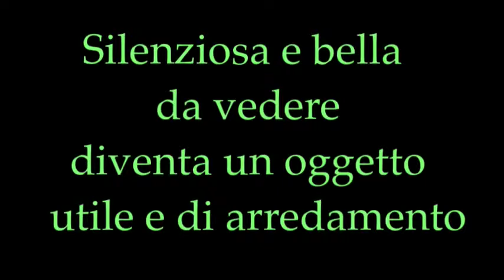Stufa a Pellet Palladio Norvegia Prestige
La Norvegia Prestige conquista la totale armonia grazie alle maioliche lavorate a mano.
Silenziosa e bella da vedere diventa un oggetto utile e di arredamento